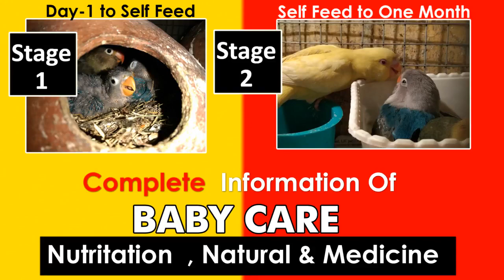Complete Information Of Your Bird's Baby Care. Nutrition , Natural & Medicine.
আপনার পাখির বাচ্চার যত্নের সম্পূর্ণ তথ্য। পুষ্টি, প্রাকৃতিক এবং ঔষধ।